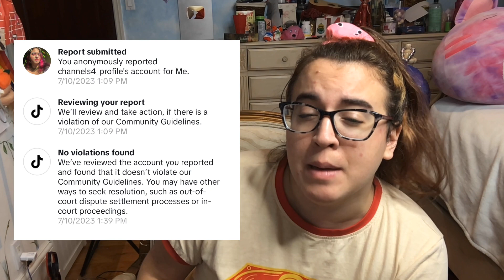Why sssniperwolf should make you as mad as jacksfilms (youtube doesn't care about content theft)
she be eatin AAAALL the little guys!

Shoutout to @jacksfilms and @jjjacksfilms for calling out this exploitative behavior